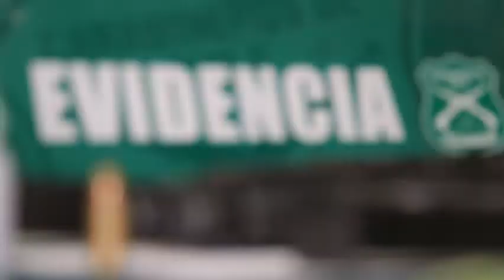Tres detenidos en procedimientos antidrogas del OS-7 de Carabineros en Viña del Mar y Valparaíso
Carabineros del OS-7 realizó dos importantes procedimientos, en Valparaíso y Viña del Mar. En el primer de ellos detuvo a un sujeto que utilizaba su local de comida rápida en el sector de Los Placeres, para vender y distribuir droga. Fue detenido con 13 gramos de cocaína y 5 gramos de marihuana.
Mientras que en el sector alto de Viña del mar se detuvo a tres mujeres detuvo a dos mujeres dedicadas a la comercialización de drogas en pequeñas cantidades. Al ser capturadas tenían 703 dosis de pasta base y 28 plantas de marihuana, junto con armas y municiones. Las tres personas pasaron hoy a control de detención y formalización por microtráfico, tal como lo confirmó el capitán Cristián Morgado, jefe del OS-7 de Valparaíso.